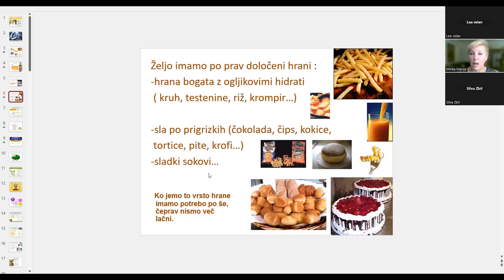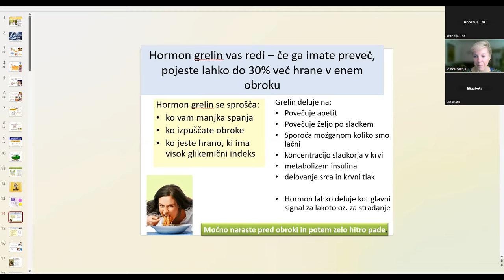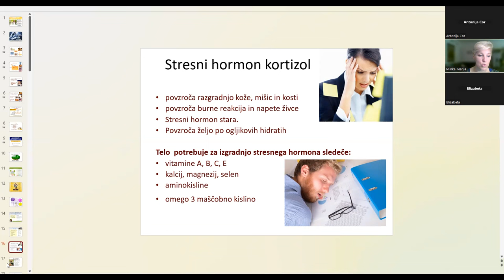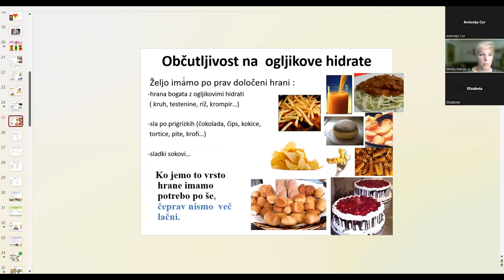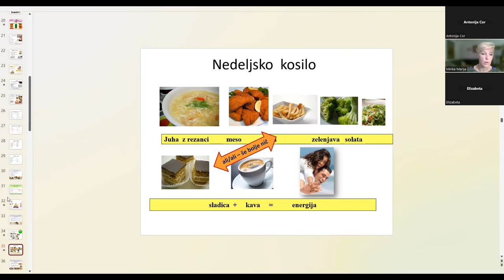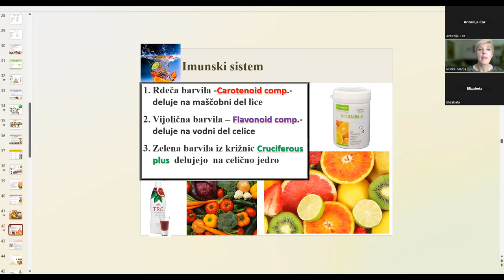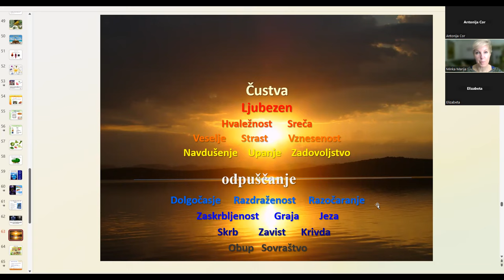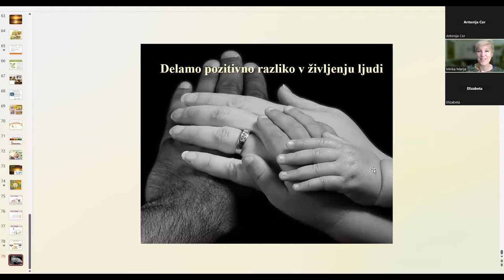Glikemični indeks živil in zdravo hujšanje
Za 25% popust se lahko vpišete kot član v podjetje NeoLife